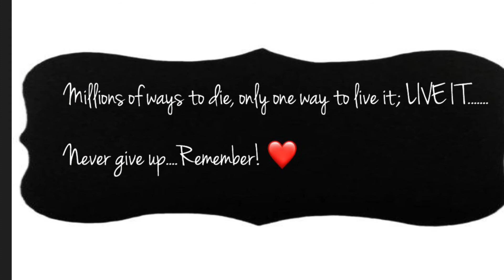GET READY WITH ME 🍯🐻 FOR NO REASON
Hey guys xoxo 💛 Who else misses 2019 as much as I do? Lol I’m back with another GET READY WITH ME, I hope this look brightens up your day babes.

🤍Hello Beauty W B here, aka Bianca, aka Mom of 4, GF to one!
Here you will find makeup videos, vlogs, reviews, and everything in between.

PRODUCTS USED:
tarte timeless primer
clinique beyond protecting foundation(cn08)
airspun translucent powder
violet voss essentials palette
fit me powder(360 mocha)
steve laurant jelly highlighter(cotton candy)
ciate london blush(marbled light)
tarte big ego mascara
physicians formula eye booster eyeliner(deep brown)
steve laurant lipliner(vogue)
maybelline vivid matte liquid(nude thrill)
ardell lashes(wispes)
iconic london prep-set-glow setting spray